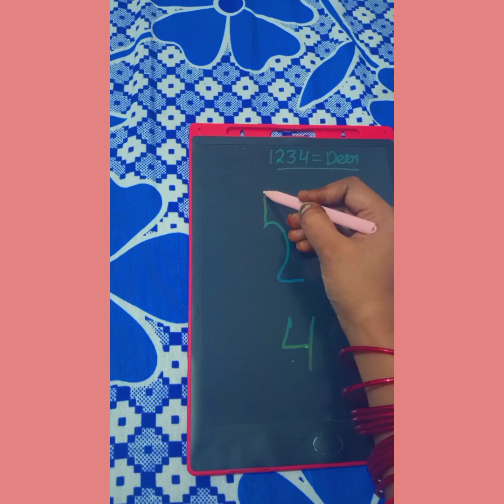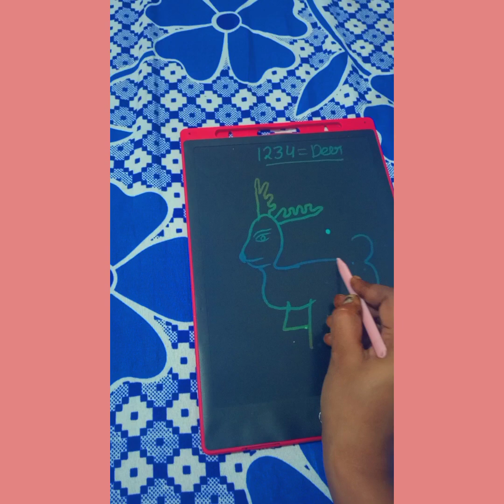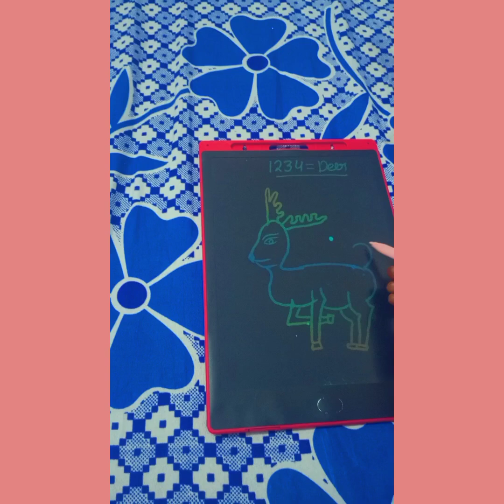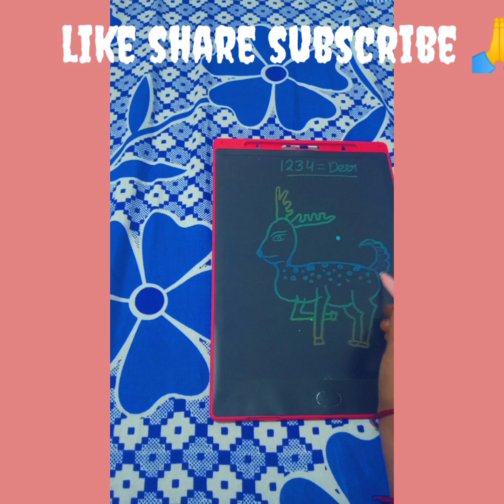1234 = Deer 🦌 drawing ||how to draw deer drawing with number 1234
1234 = Deer 🦌 drawing ||how to draw deer drawing with number 1234

Hello friends today I am show deer drawing with number 1234